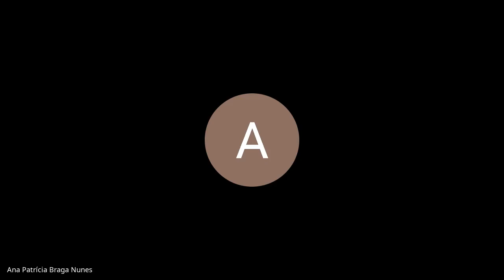18/05/2020 - Português - 7º ano